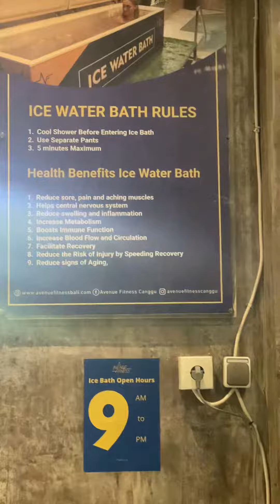Como fazer ICE BATH? E promove alívio das dores físicas e mentais 🧘🏽‍♀️🧠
4 BENEFICIOS DO BANHO DE GELO;
*Aumenta a disposição.
*Ajuda no tratamento da depressão.
*Alívio de dores musculares.
*Melhora a sua pele e cabelo.

tudo ´para sua vida ZEN